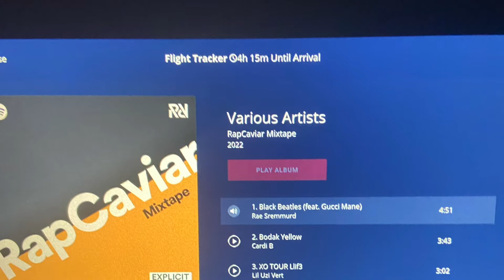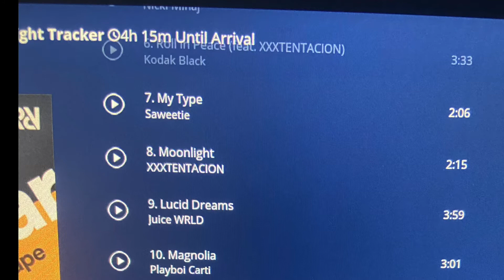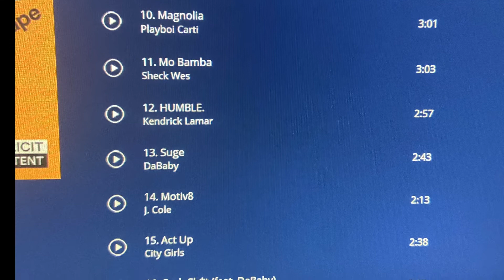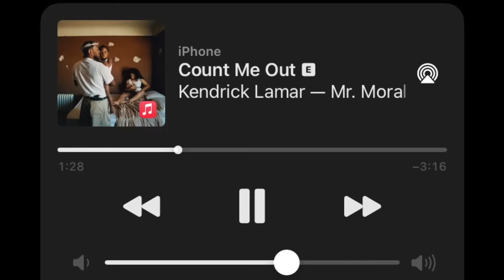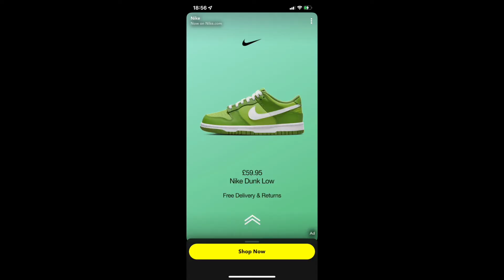Goodbye USA, Hello Britain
To all my Brits out there, let me know what to do for fun in these parts.